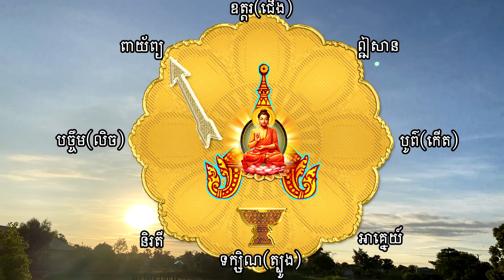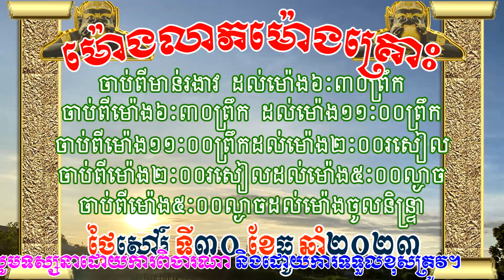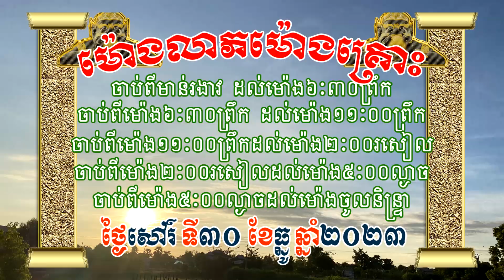ហោរាសាស្រ្តថ្ងៃសៅរ៍ ទី៣០ ខែធ្នូ ឆ្នាំ២០២៣ | Khmer horoscope by 7TVKH, Feng shui, Saturday/30/12/2023